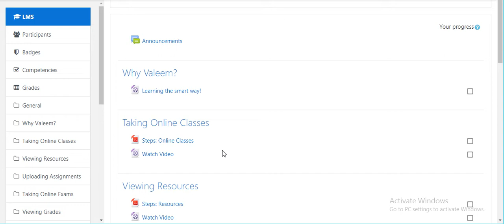Viewing Resources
Preparing for your O/A Level Exams?
Want to learn from the best online faculty?

Fill the relevant online application form for FREE Demo Class!

Teach online and reach students all over the world from the comfort of your home.